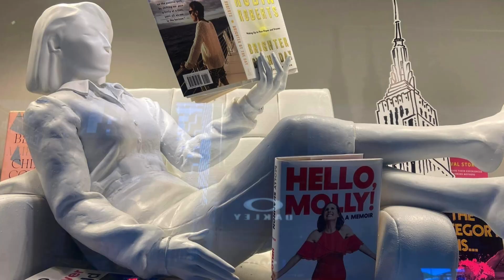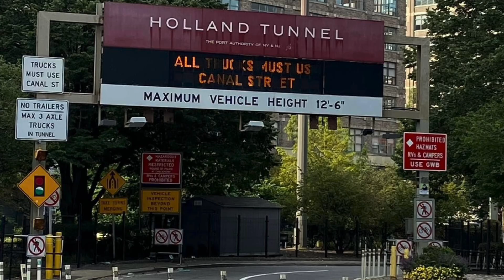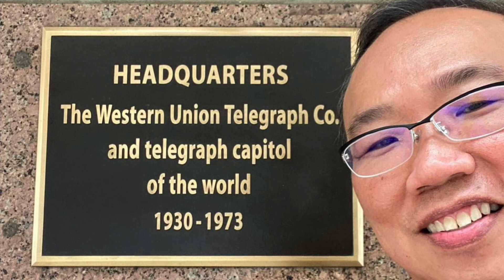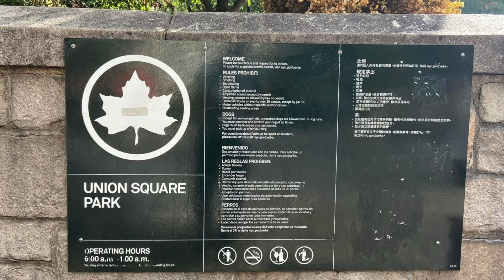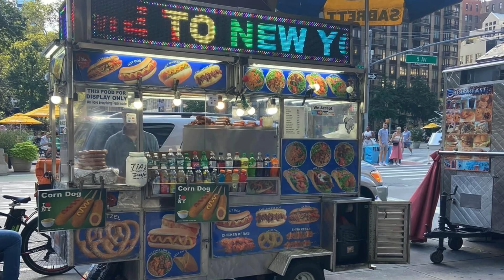纽约的司机驾着北京的梦